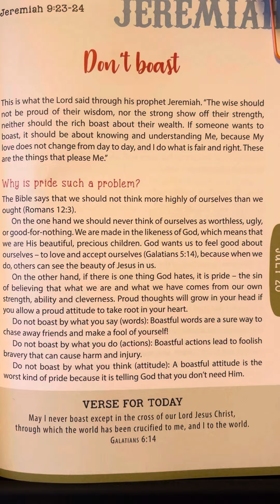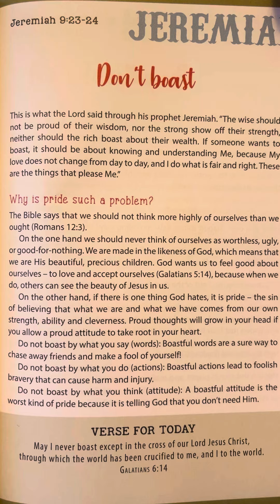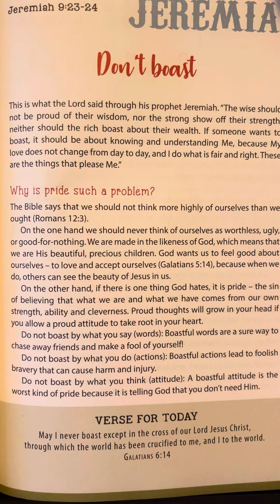July 20 - Amazing Stories for Young Believers